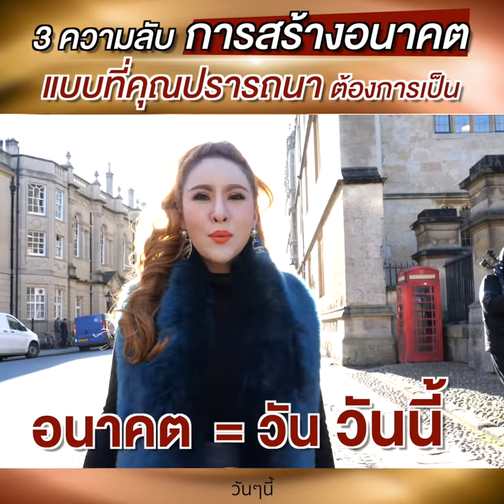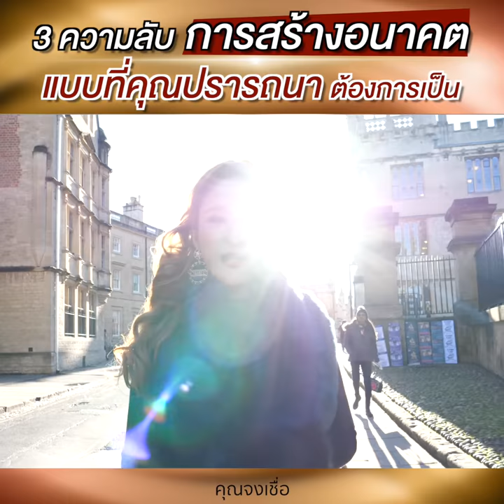3 ความลับ การสร้างอนาคต แบบที่คุณปรารถนา ต้องการเป็น - ครูรุ้ง Attraction Master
3 ความลับ การสร้างอนาคต
แบบที่คุณปรารถนา ต้องการเป็น
คลิปนี้ เนื้อหาแน่นทุกคำพูด ทุกวินาที
ฟังให้ดี จับประโยคทองคำ แล้วนำไปทำโลด

ถ่ายทำ ณ.Oxford University ประเทศอังกฤษ